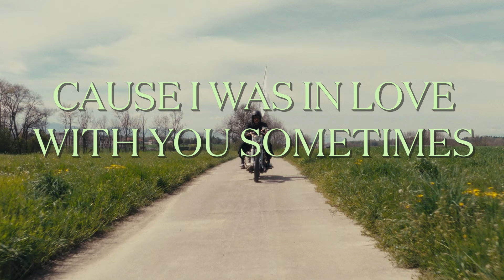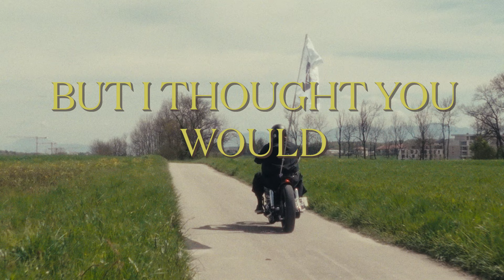KADEBOSTANY - Eulogy feat. Angie Robba (Official Lyric Video)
"Eulogy feat. Angie Robba" from the new album "Play This at My Funerals"

D.O.P: Papillon Coasne
Lyric video: Daniel Masiuk
Follow Kadebostany:
Lyrics:

You’d be laughing hard right now
It’s a shame that you’re not here
I’ll grieve under the light of the sun where you’re shining
So you won’t see me cry

You’d be dancing in Prague now
It’s a shame that you’re lying here
I’ll heal under the light of the sun where you’re shining

Cause I was in love with you sometimes
If you were June, I guess it’s Christmas time

You told me nothing lasts
But I thought you would
Things are often bad
You were often good
It’s been hard

You’ll be studied by historians
You used to heal your deep scars singing on an 8 bars
in New Orleans

Healing up your deep scars
Singing in an old bar of New Orleans

It’s been hard

Told me nothing lasts
I thought you would
It’s been hard